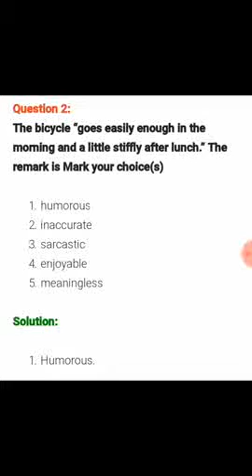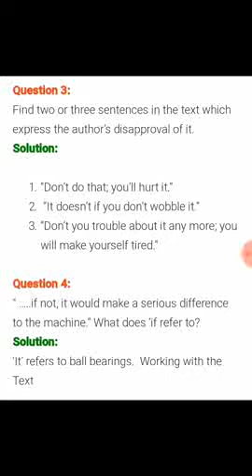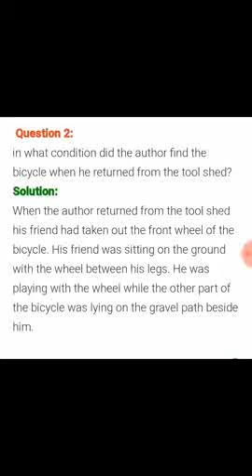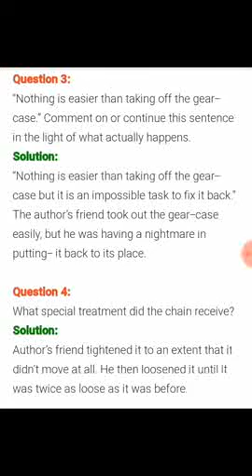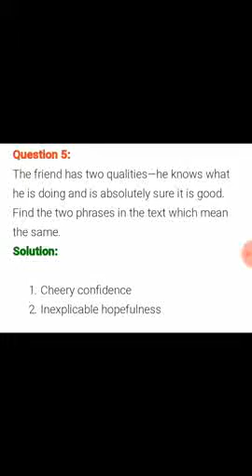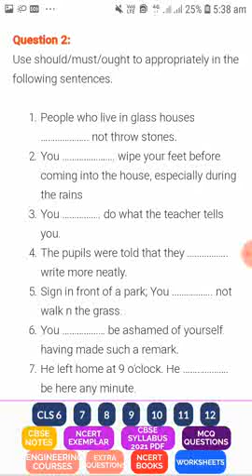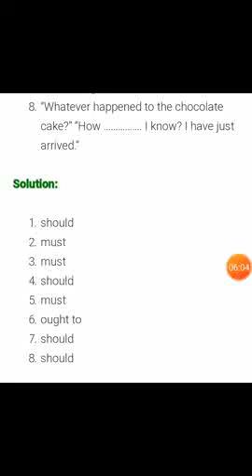mmaups chapter 09 English question class 7th